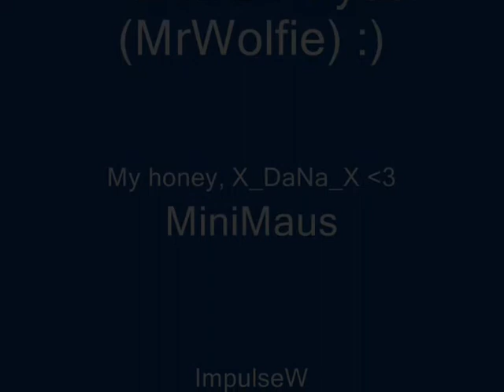Captin ivy Venice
Captin Ivy kill